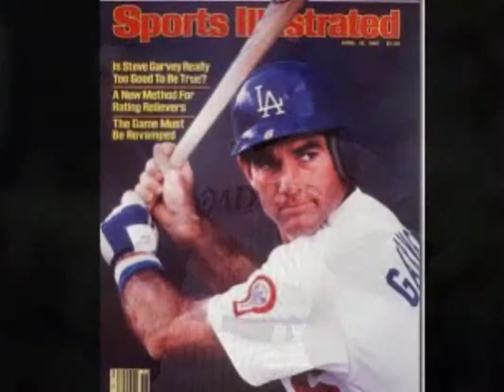"IT'S A BASEBALL KIND OF DAY" PADRES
A NEW BASEBALL SONG BY PATRIK ANTHONY.  CHECK OUT